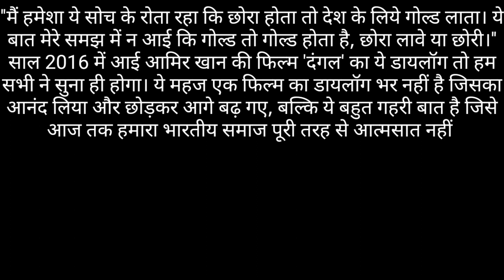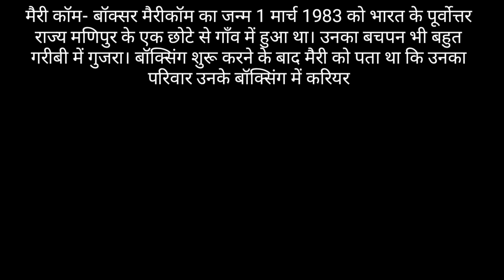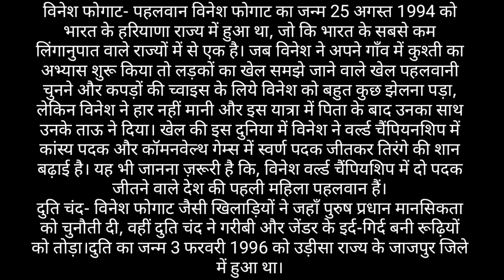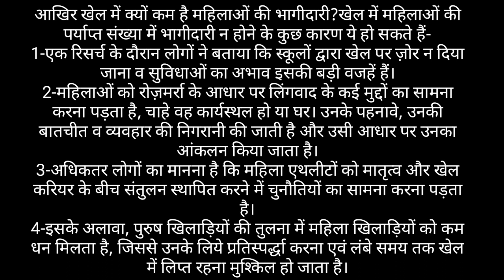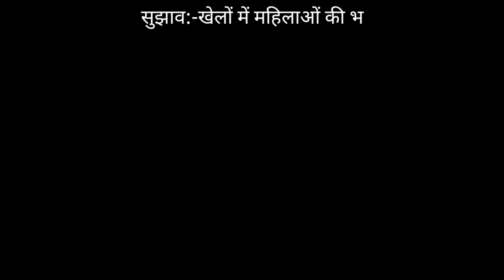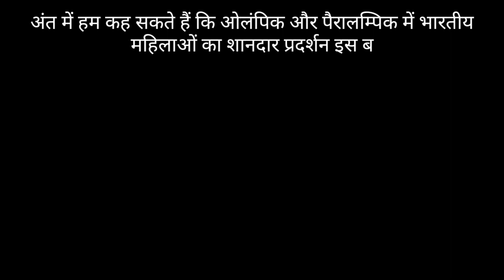खेलों में महिलाओं की बढ़ती भागीदारी पर हिंदी में निबंध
About channel

धन्यवाद

womenparticipateingame# essay# gyanribatan